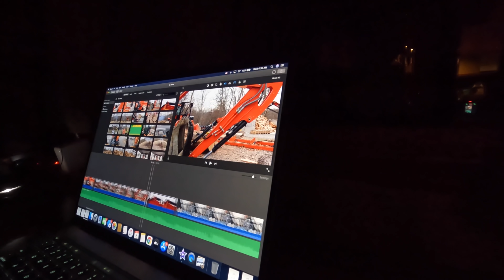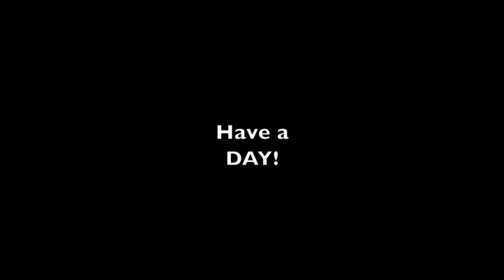Beginning to Look a Lot Like A BUSINESS! Typical Day at The Morgans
Lumber, Firewood, Excavating and T-Shirts. This video has it all. Today is a look at a typical day here at the Morgans. Equipment used was the Kubota KX057-4 Excavator, Wolfe Ridge Splitter, Conveyor and Stihl MS 400

Shirts here! Link to New Shirts!